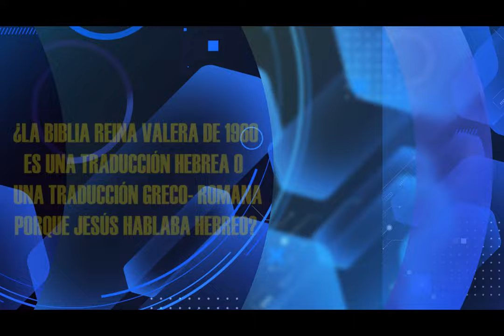HNO PUERTAS RESPONDE #255 | ¿CUAL ES EL ORIGEN DE LA VERSION 1960? | LUZ TV | MICRO HNO PUERTAS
Hno. Puertas; La biblia reina valera de 1960 ¿Es una traducción hebrea o greco romana? Porque Jesús hablaba hebreo

Voz Over / Locutor: que lee las preguntas:
Juan Marquez.